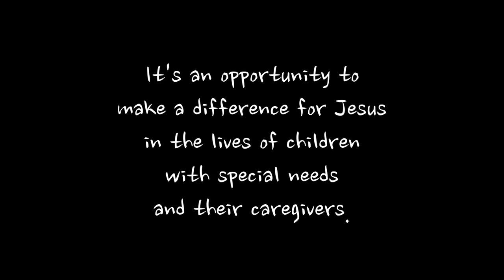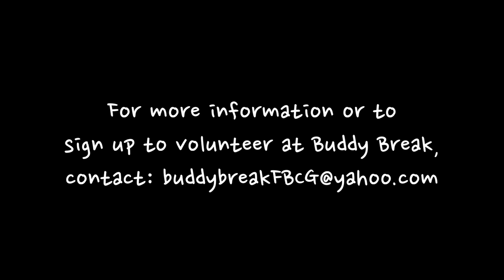CM Buddy Break Short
Michelle Demaray